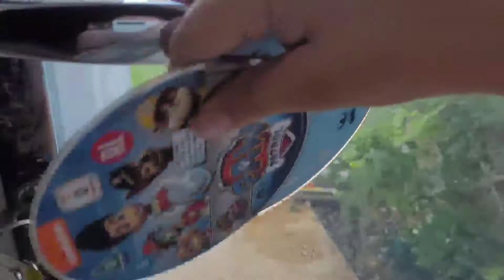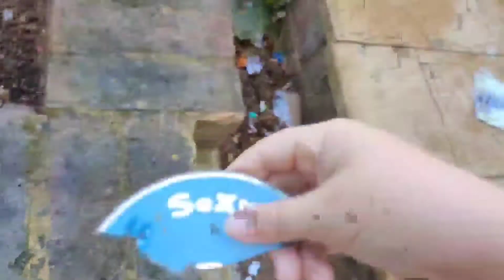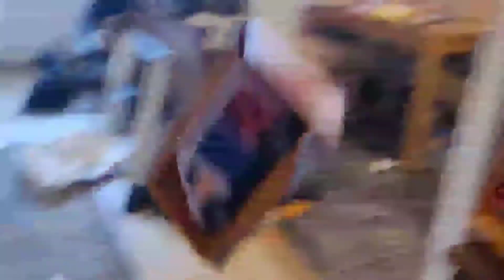My destruction videos